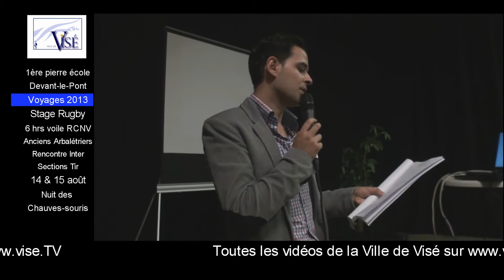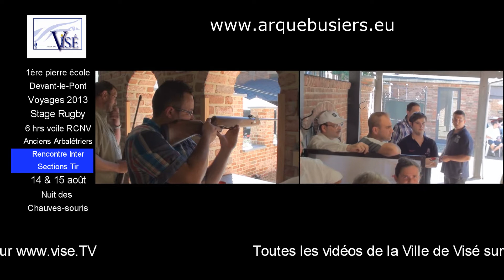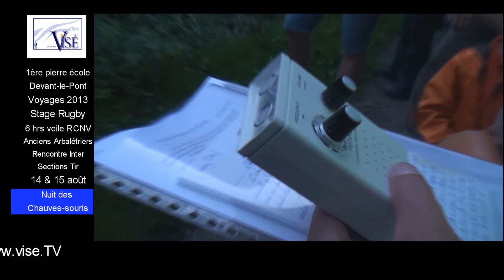Août 2012 : L'actu vidéo de la Ville de Visé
Avec un soleil qui a cessé de bouder, la ville de Visé a passé un excellent mois d'août, agrémenté de ses traditionnelles festivités et organisations. Une belle fin d'été avant une rentrée incontournable de la sorte amorcée plus sereinement.

- Pose première pierre nouvelle école de Devant-le-Pont
- Présentation voyages 2013
- Stages Rugby
- 6 hrs de Visé à la voile (RCNV)
- 702e Fête anciens arbalétriers
- Rencontre inter sections de tir (gildes)
- Messe en plein air de Lorette (14 août)
- Brocante de Lorette (15 août)
- Barbecue de "la Porte Ouverte" (15 août)
- Nuit des chauves-souris